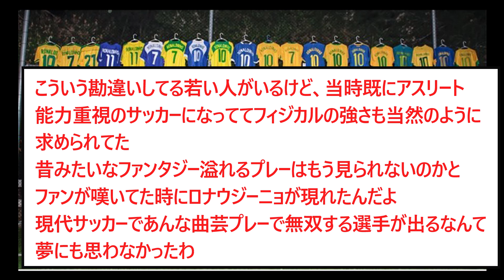【悲報】ロナウジーニョとかの時代ってもうフィジカル›テクニックですよね？【2chサッカースレ】